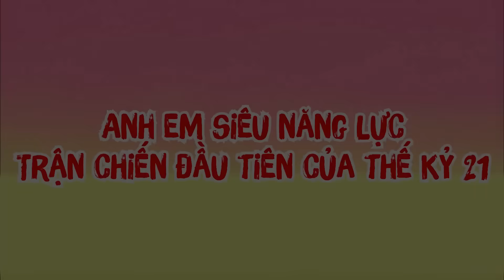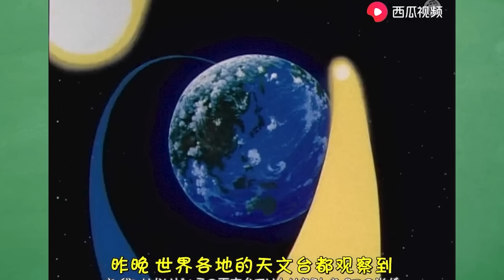Shinnosuke và Himawari: Anh Em Siêu Năng Lực - Trận Chiến Đầu Tiên Của Thế Kỷ 21 | Shin Đặc Biệt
Chào mừng các bạn đã đến với Lớp Học Truyện Tranh. Chắc hẳn mọi người đã nghe tin về movie 3D đầu tiên sắp ra mắt của Shin cậu bé bút chì rồi đúng không? Nếu chưa thì hãy xem video phân tích trailer tớ để link ở mô tả và bình luận nhé. Shin movie 31 được dựa trên một tập truyện ngắn có tên là Anh em siêu năng lực – Trận chiến đầu tiên của thế kỷ 21. Hôm nay, tớ sẽ kể cho các bạn nghe về tập phim siêu gay cấn này. Sẵn sàng chưa, cùng bắt đầu ngay thôi!
📌 Kịch Bản: Thanh Hải
📌 Giọng Đọc: Thanh Hải
📌 Dựng Video: AlphaZ